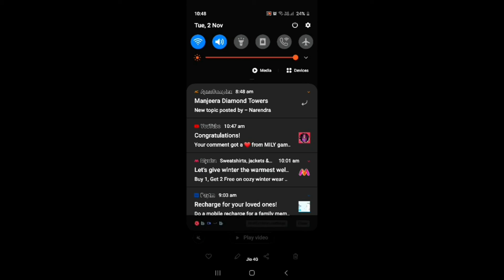Took a fight with ender dragon | Game on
so what's guys on this video you will be able to know what I chat with ender dragon

Thanks